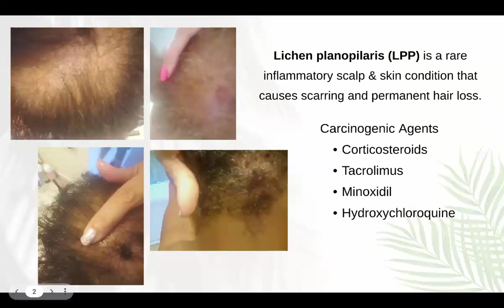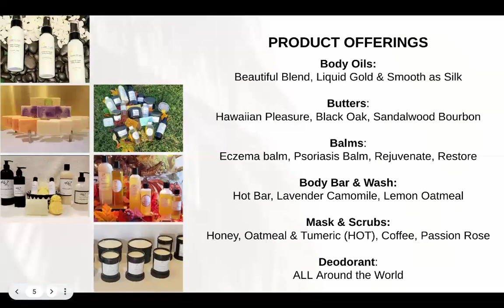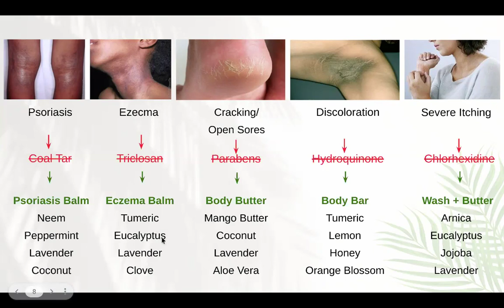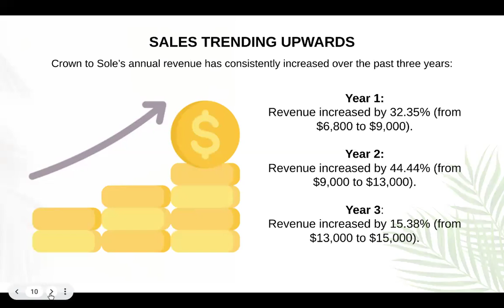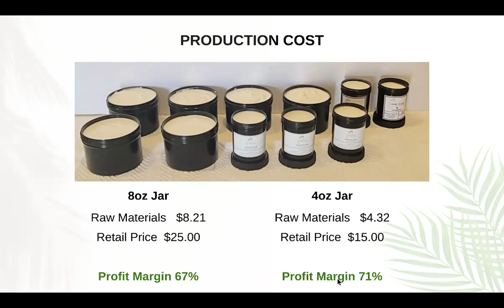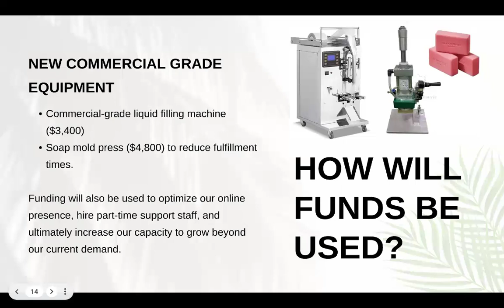Crown to Sole Skincare